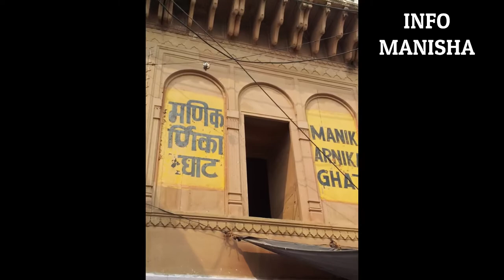assi ghat varanasi | ghats of varanasi | assi ghat banaras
गंगा नदी के किनारे की ओर जाने वाली सीढ़ियों को घाट कहते  हैं। बनारस शहर में गंगा के किनारे 88 घाट हैं। उनमें से अधिकांश घाटों का उपयोग स्नान और विभिन्न पूजा पाठ आदि अनुष्ठानों को करने के लिए किया जाता है और कुछ घाटो का उपयोग विशेष रूप से अंतिम संस्कार जैसे कर्मों  के लिए किया जाता है।
अस्सी घाट की पूरी जानकारी के लिए पूरी वीडियो को अंत तक देखिये।